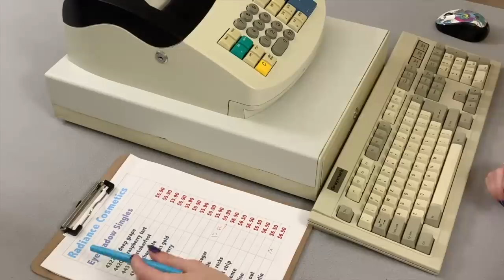[ASMR] CASH REGISTER & KEYBOARD TINGLES!! (Extreme Clicky Sounds)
Today we are inputing the inventory for "Radiance Cosmetics" (no, not a real thing...just for the video). However, keyboard typing and cash register sounds are my absolute favorite and according to the poll, you wanted both of them in one video. So, here it is!!! Should we do more of these? If so, what type of inventory should we be inputting next video?

“I dare you to use your imagination. I dare you when you’re broke to use your imagination. I dare you when you’re rich to use your imagination. I dare you under every single circumstance keep dreaming, keep looking at your dream, keep focusing on your dream, keep going after the dream because that is where true success is.” -Eric Thomas

Aleece McAvoy
Berwick PA, 18603

AD FREE VIDEOS can be found on the tingles app (DiamondASMR)

I hope you all have a wonderful, blessed day. I will see you in my next video!

Xoxo,

Aleece